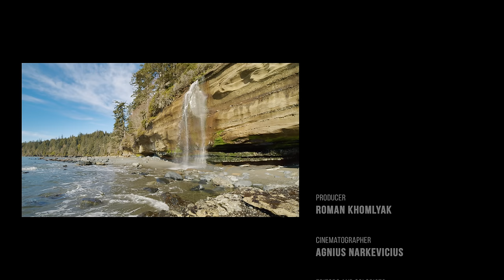4K Beauty of Canadian Nature - Scenic Lakes, Rivers and Waterfalls of Canada - Part #5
Explore Canadian natural wonders in all its glory! The fifth part of our Canadian series will show the most scenic lakes, rivers and waterfalls of Canada, and allow you to immerse yourself into the beauty of nature to the natural sounds mixed with the relaxing music. Follow us across Canada in this 4K Nature Relax Video to get even more fascinating impressions.
Allow the ambient music captivate you and pacify. Let the rich and soft water sounds flow into your ears. Тake a refreshing shower at Mystic Beach Waterfall (0:45) and get excited about the rainbow hugging the stones. Have a rest watching the diffused light at the Sandcut Beach (31:05), listen to the stream gurgling over the pebbles.
Discover the original beauty of the deep forest at Mary Vine Creek Falls (1:03:15) and enjoy the sweet bird warbles at the background. Mirrorlike surface of Cowichan Lake (1:37:45) will make your mind rest. Bridal Veil Falls (2:06:05) amaze with its enchanting cloud of water dust enveloping the waterfall. Snow-covered Alexander (2:41:10), Rainbow (2:59:05) and Brandywine Falls (3:06:35) generously share the winter coolness. Besides, you can amuse yourself by bird watching (3:15:40) and visit the Stewamus Chief mountain valley (3:23:10).

Video from
Equipment used: Panasonic Gh5, Blackmagic 4K Pocket Cinema Camera
Video Type: Nature relax video
Executive producer: Roman Khomlyak, Pro Art Inc
Cinematographer: Agnius Narcevicius
Editor and colorist: Mykhailo Feshchak
Supervising editor: Oleksandr Diakov

Chapters:
Beauty of Canadian Nature video intro 0:00
Mystic Beach Waterfall 0:45
Sandcut Beach 31:05
Mary Vine Creek Falls 1:03:15
Mirrorlike surface of Cowichan Lake 1:37:45
Bridal Veil Falls 2:06:05
Snow-covered Alexander 2:41:10
Rainbow 2:59:05
Brandywine Falls 3:06:35
bird watching 3:15:40
Stewamus Chief mountain valley 3:23:10

Watching The Beauty of Canadian Nature is a real treat for your eyes, soul and heart.
Use it whenever you need to relax or zone out - at lunch break, in meditation or yoga,
as a background in social and business communication, waiting in a line, while studying,
doing a hobby.
What else do you get:
- The development of sensorial perception, a sense of beauty in children and adults
- Mental health recovery
- A healing retreat to the natural environment
Suitable viewing locations: any waiting room, lobby, relax room, spa center, public transport, gym, hotel, inn,
lounge, office, hospital, clinic, picture gallery, library, elevator.
To fully reveal the video image we recommend watching on your Oled TV, Samsung 4K HDR TV, Sony 4K TV, LG 4K TV, etc.

MB01K9NU77F34BR